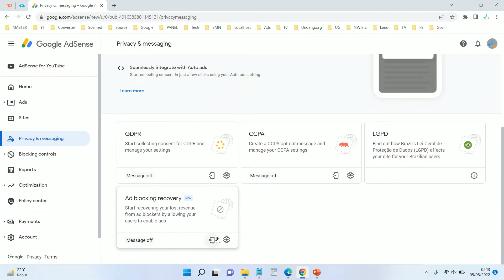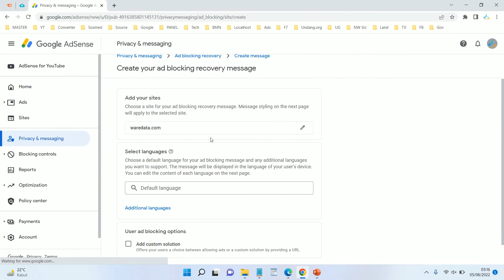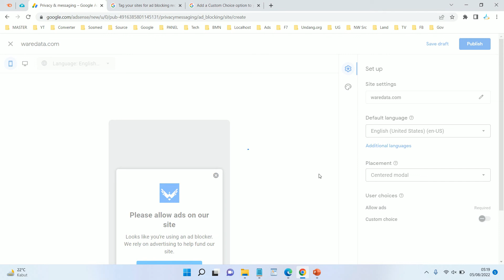How to Enable Google Adblock Recovery Messages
Tutorial how to How to Enable Google Adblock Recovery Messages.